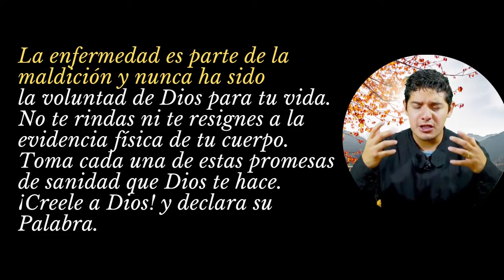24 NOVIEMBRE / 395 Promesas de Sanidades y Milagros / Ministerio Palabra de Honor / Os. 5: 2